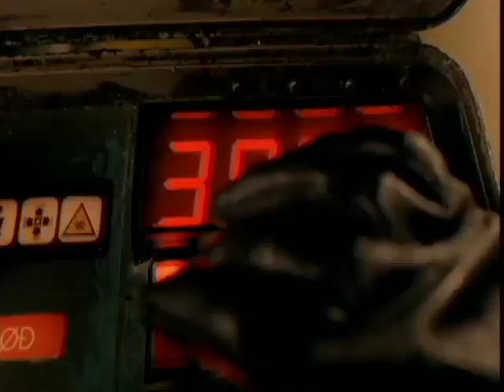Blast (Trailer 2004)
Copyright DEJ Productions | Eddie Griffin is a popular American actor & comedian who is listed as one of Comedy Central's Top 100 Greatest Stand-Up Comics of All Time. Eddie Griffin performs regularly at the Rio Las Vegas & his stand-up comedy show is currently touring the USA. Comedy influences include Richard Pryor, Bill Cosby, Lenny Bruce, Red Foxx, George Carlin, Eddie Murphy, Chris Rock & others.